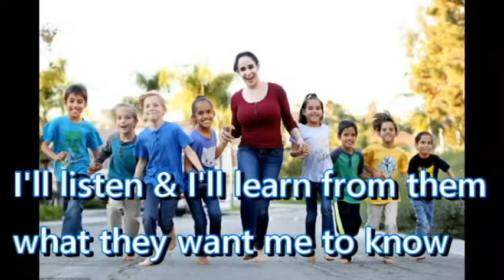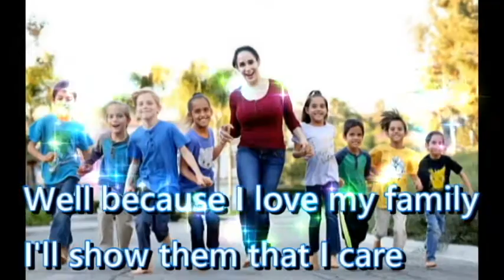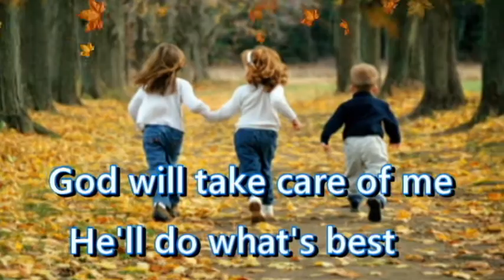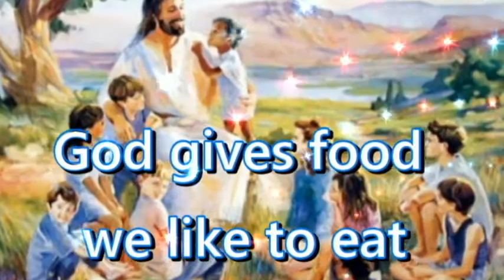ALCBC 2018 母親節兒童主日學獻唱詩歌